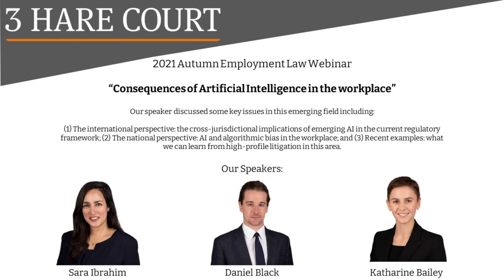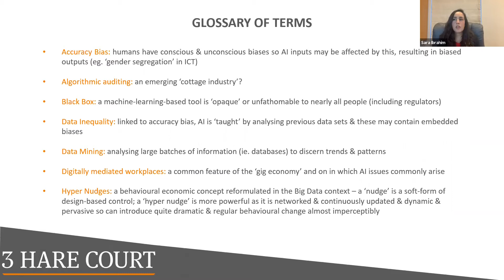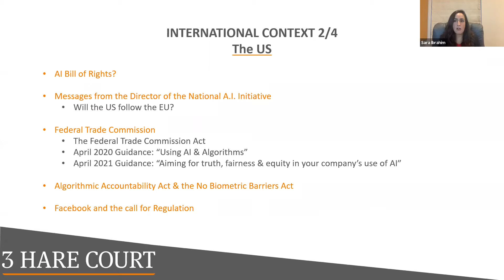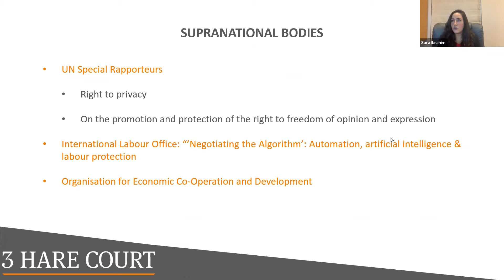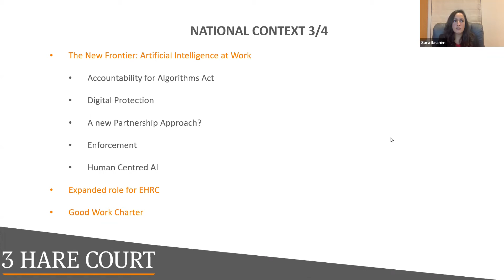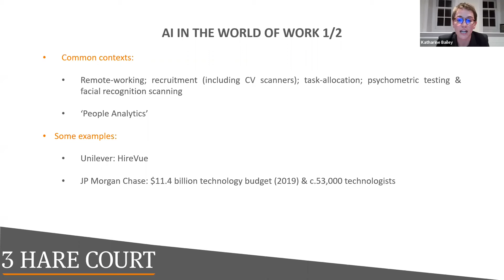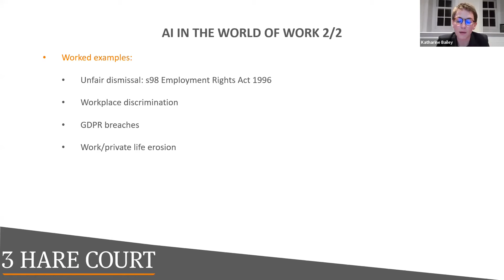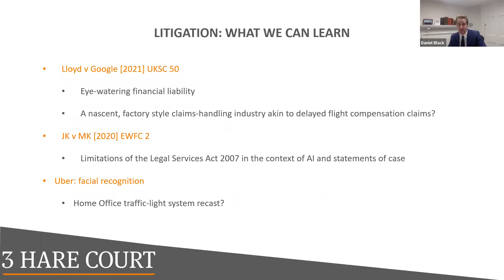3 Hare Court - Autumn Employment Law Webinar 2021 - AI in the Work Place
The deployment of Artificial Intelligence in the world of work is already having, and will continue to have, profound consequences for employers, employees and all employment practitioners. These need to be addressed head on.

In this webinar, Sara Ibrahim, Daniel Black and Katharine Bailey will speak on some key issues in this emerging field including:

(1) the international perspective: the cross-jurisdictional implications of emerging AI in the current regulatory framework;
(2) the national perspective: AI and algorithmic bias in the workplace; and
(3) recent examples: what we can learn from high-profile litigation in this area.